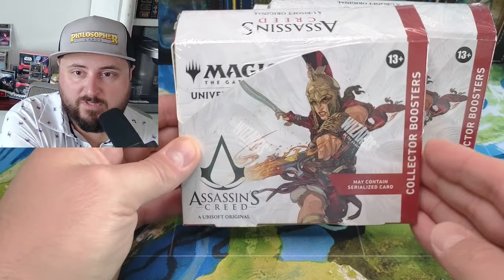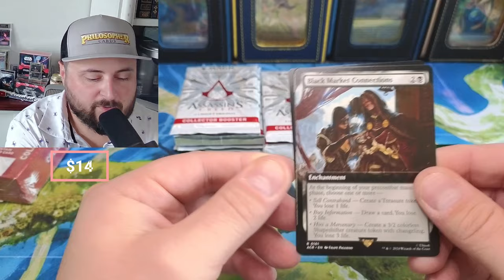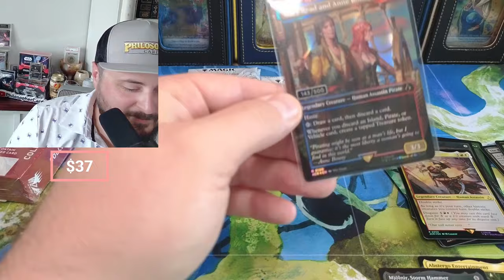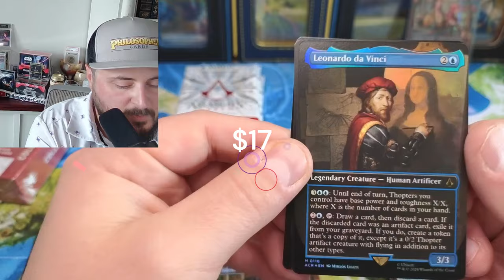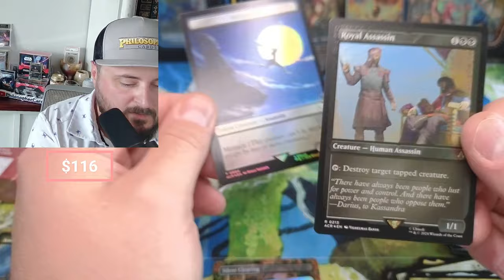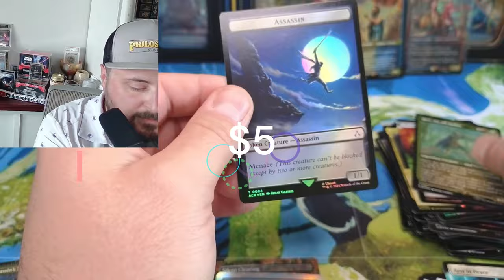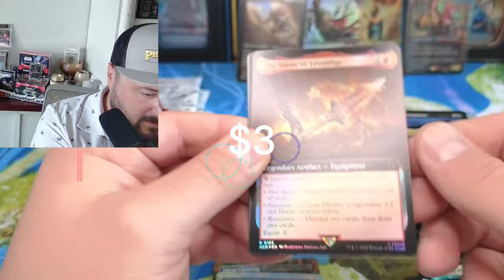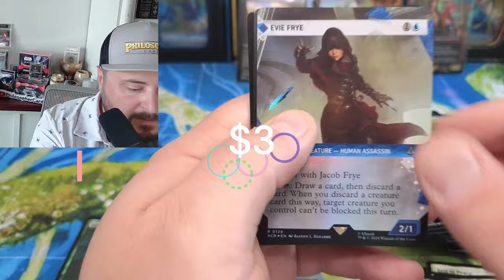Assassin's Creed Double Collector Opening - MTG - SERIALIZED PULL & Wild Textured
Magic the Gathering Collector Box Opening - Assassin's Creed Universes Beyond

32XMHLJ6Pe2FmoZxEzZADKi2Pc4NzomDHz